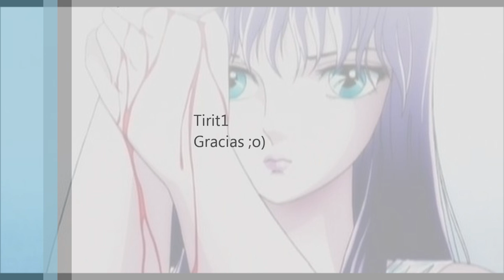Blue dream 1+2+3 Partes.